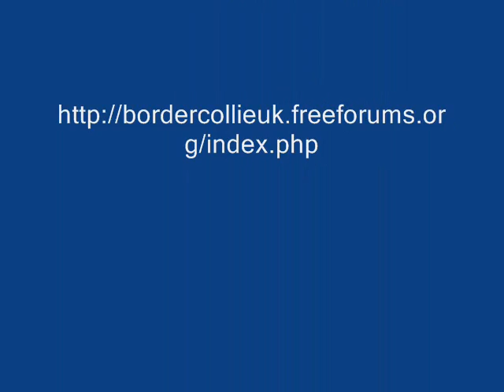BORDER COLLIES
Border Collies forum based in UK